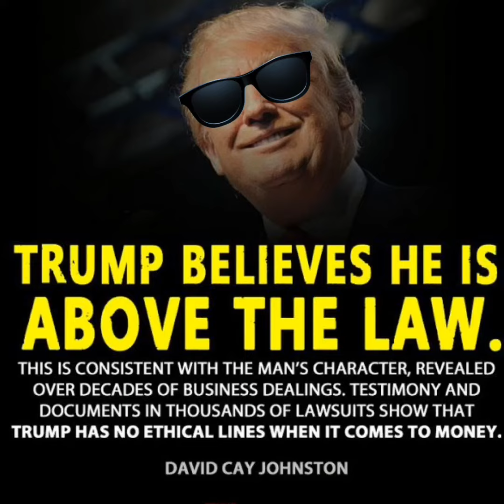THE BOX • A Living Documentary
Welcome to THE BOX.
As Robin Williams used to say,
Welcome to my mind art is supposed to disturb the comfortable and comfort the disturbed.  Don’t be afraid to tell your story. We are all our own history right now.
Instagram The Box • kirknoland
Facebook • Kirkland Noland “Human minds are societies of minds; we run on ecosystems of thinking”. PLEASE SUPPORT AND FOLLOW THE BOX. 🔥 @Kirknolandthebox.com
⁣. 💯 Mini- Documentaries in a Box